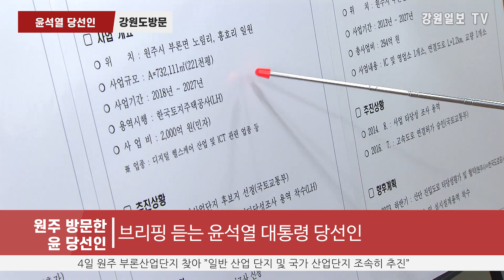강원도 원주 찾은 윤석열 대통령 당선인 / 강원일보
윤석열 대통령 당선인은 4일 원주 부론산업단지를 찾아 “조속한 시일 내에 일반 산단과 국가 산단의 추진이 이루어질 수 있도록 최선을 다하겠다”고 말했다.

윤 당선인은 이날 강원도 방문지 중 하나인 원주 부론산단을 방문해 김명중 강원도 경제부지사로부터 부론산단 조성 계획에 대한 보고를 받고 이같이 밝혔다.